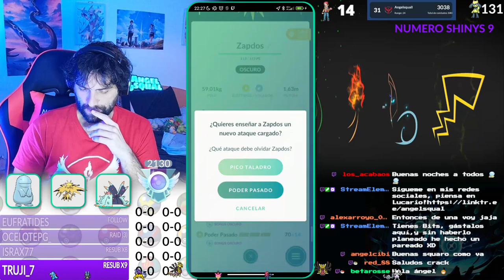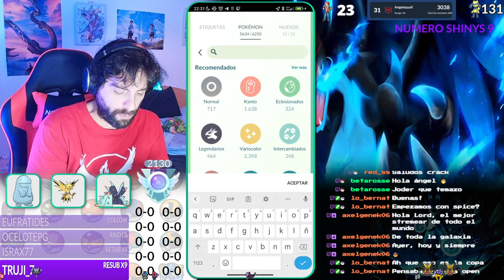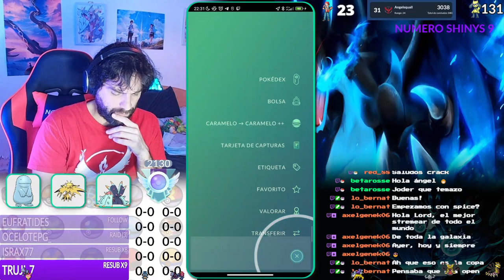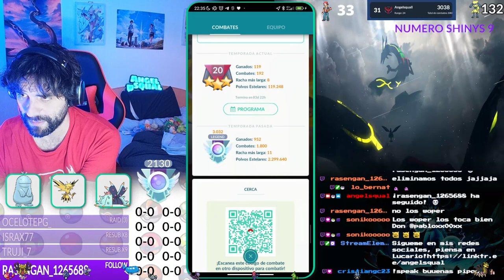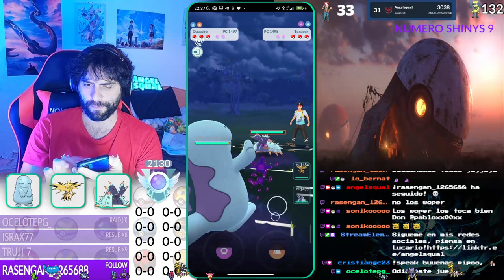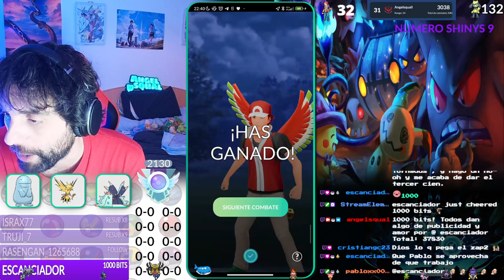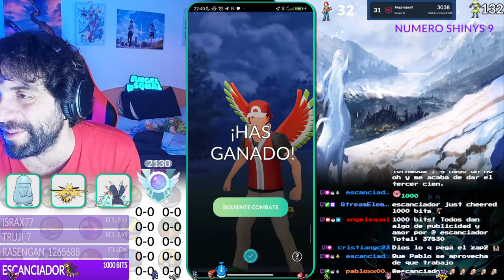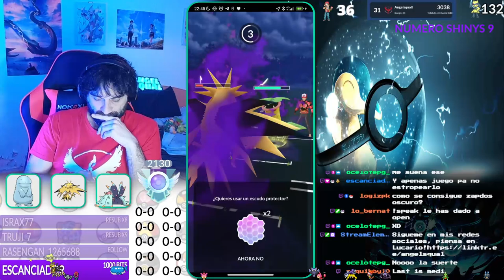COLOR CUP , ZAPDOS OSCURO!!!